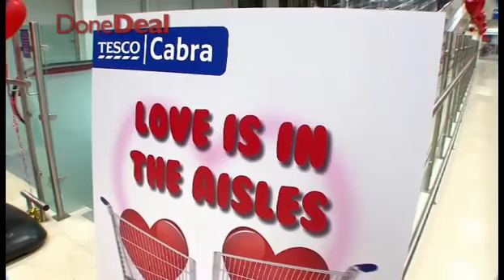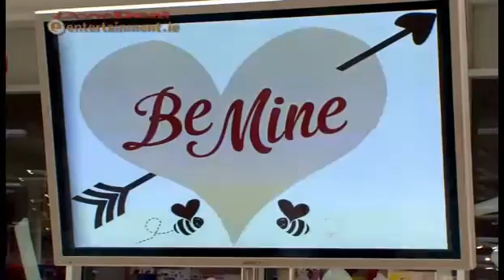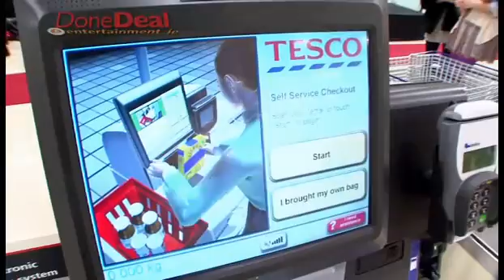ION at Tesco Love Is In The Aisles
ION were there as Tesco Ireland launched its most romantic event to date, "Love is in the Aisles", an exclusive Singles Night which took place in Tesco Cabra on Monday, 13th February 2012, just in time to find love for Valentine's Day!